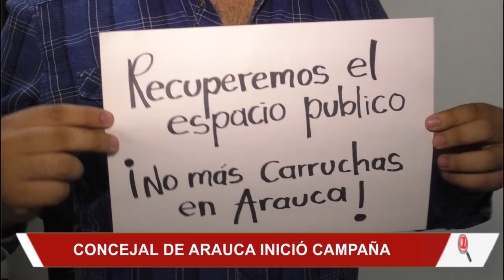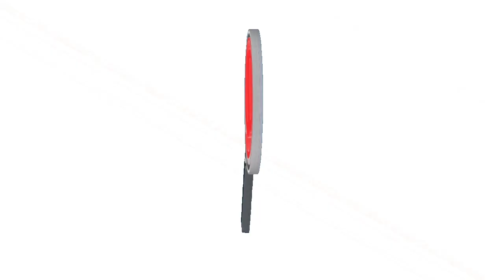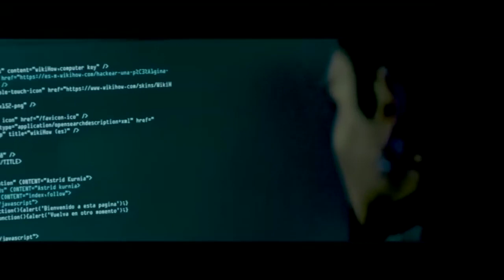NOTICIERO LA LUPA ARAUCANA 25 FEBRERO 2020